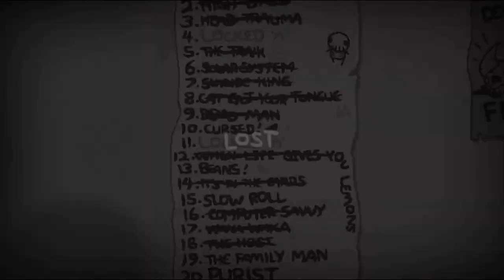Warning: Do Not Take Devil Deals in Cursed! Challenge #10 - The Binding of Isaac: Repentance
It's 2022 and we're taking on a new Isaac file! We're aiming for all 187,486 achievements. It will be a journey, thanks for joining me on it. The Binding of Isaac: Repentance is a large DLC for a great roguelike game! (Last sentence for algorithm purposes only.)